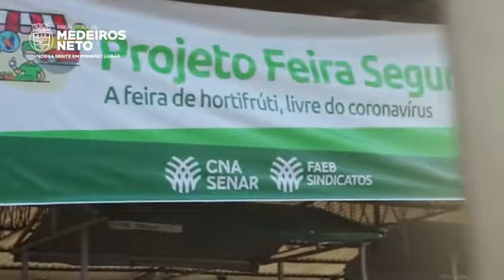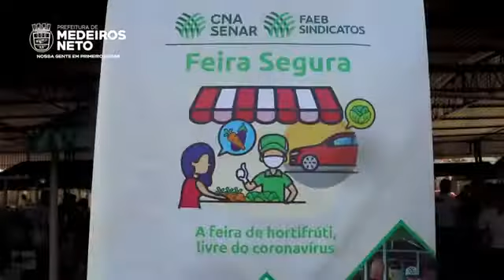Projeto feira segura-Assistência social (Medeiros Neto-2021)